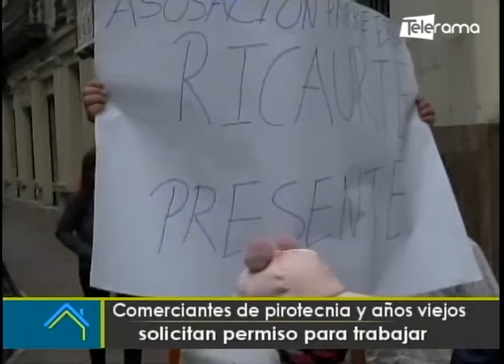Comerciantes de pirotecnia y años viejos solicitan permiso para trabajar